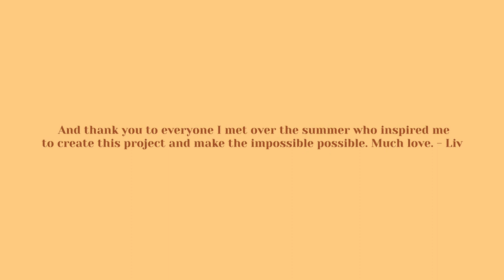Olivia Kramer - "Holy Jeans" (Live)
This is the third of the 5 original songs I created on my EP "Crescent Avenue."
Recorded live from Tiffin Music Studios in Tiffin, OH.
All music and artwork are original.
Thank you so much for listening. Much love, Liv.